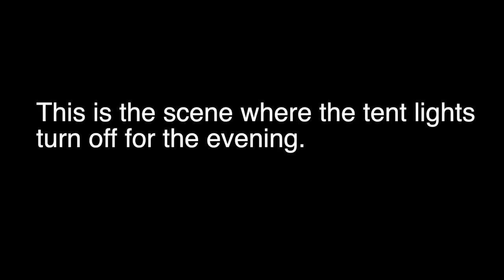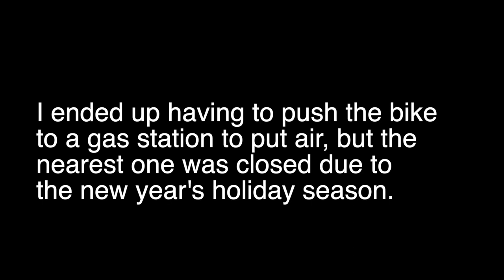2023 Camping in Japan - Vanish for a Day / Vanish 404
Spent no time to get outdoors in 2023 to "Vanish for a Day."  Short video of a camping trip on 2023 January 2.
2023 New Year's Resolution? Raise awareness to the problems of digital addiction (social media, gaming) and promote alternative activities for relaxation and old-fashion enjoyment.
Fight social media addiction with social media education.